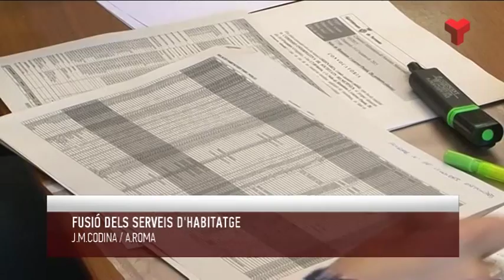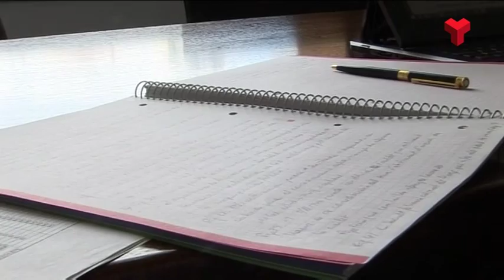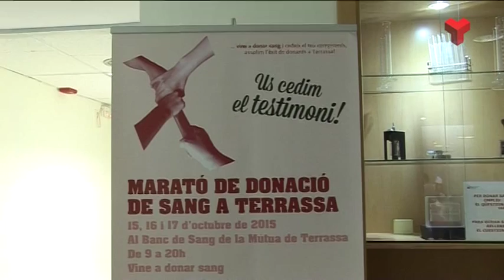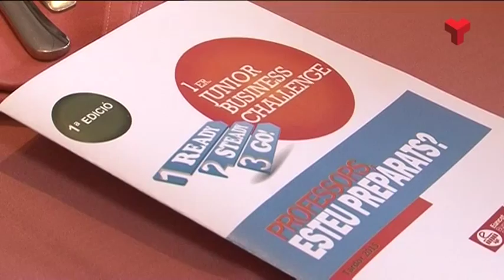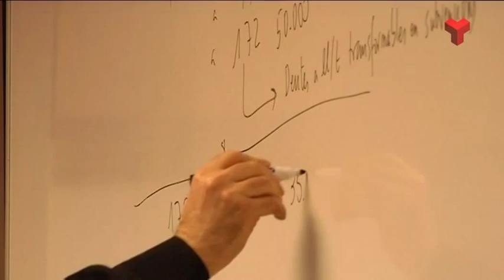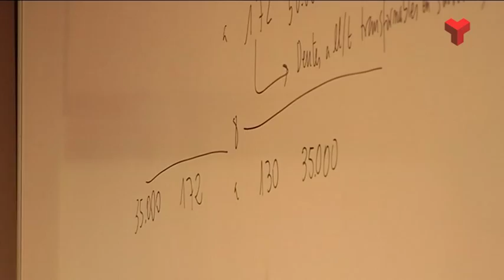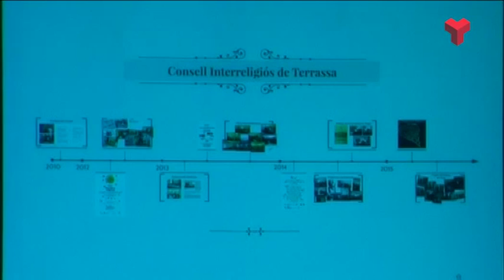Informatiu Tarda dijous 15-10-2015 de Canal Terrassa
L'Informatiu Tarda de Canal Terrassa Vallès d'aquest dijous 15 de setembre de 2015, presentat per Francesc Novell. Més informació a